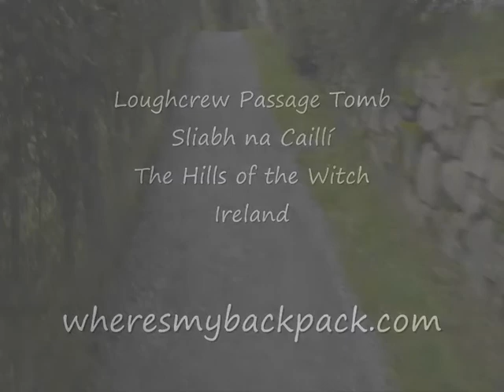Loughcrew Cairn on Witch Mountain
Visiting a megalithic passage tomb at the summit of Sliabh na Caillí aka the Mountain of the Witch, in the Hills of the Witch, County Meath, Ireland.